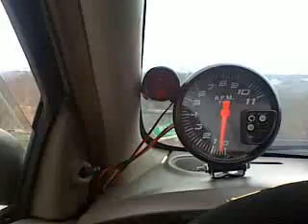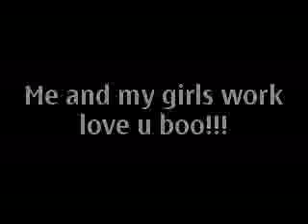01 neon tach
dodge neon with shiftlight tach